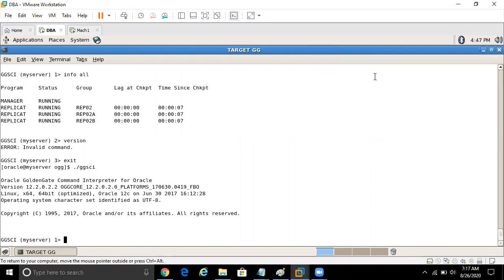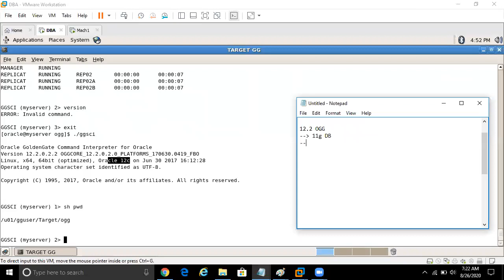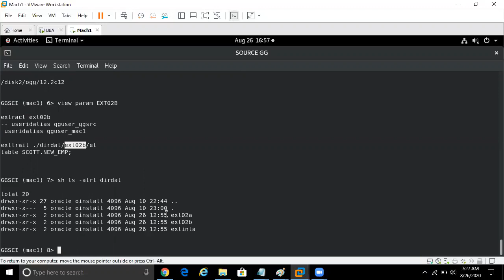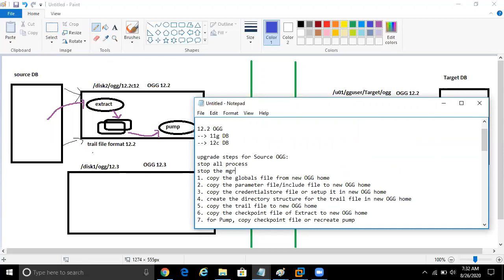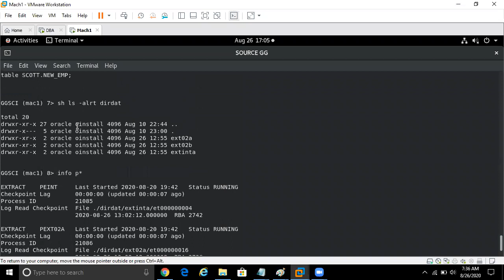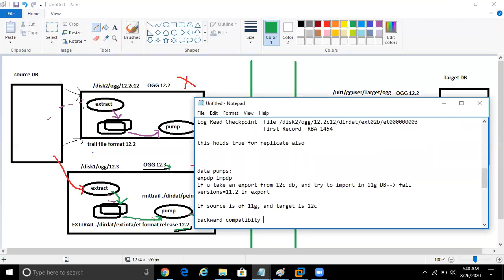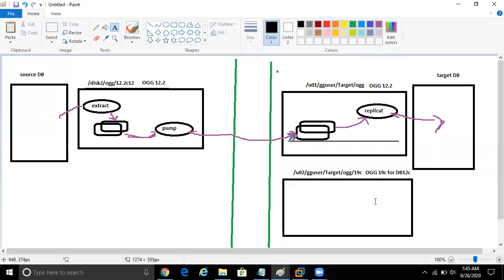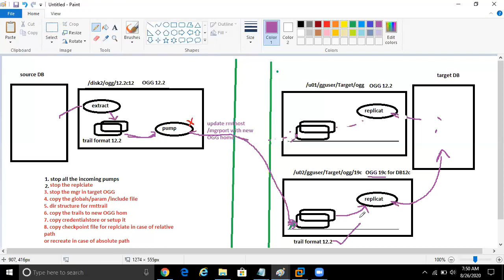Oracle GoldenGate Process Upgrade Logic